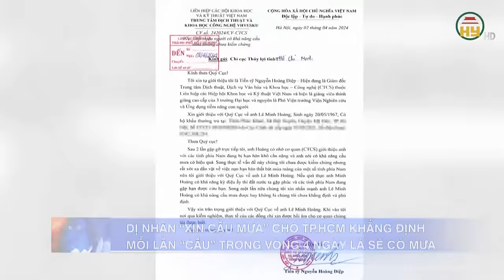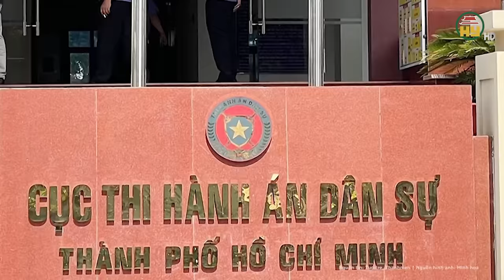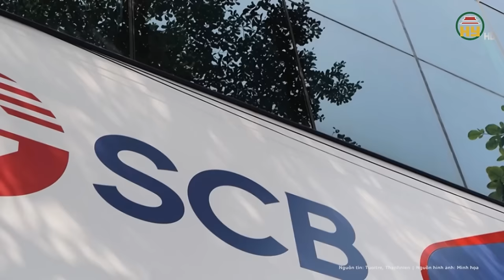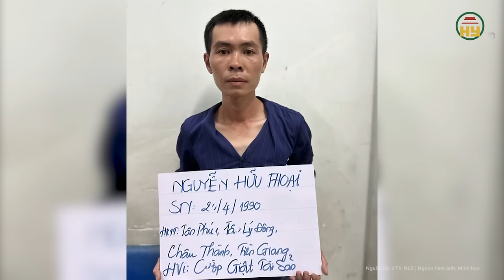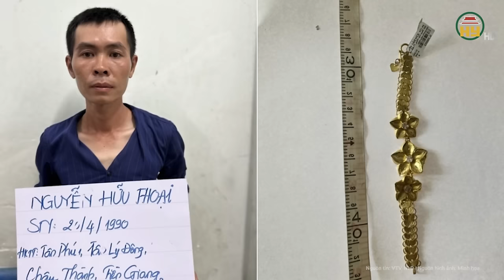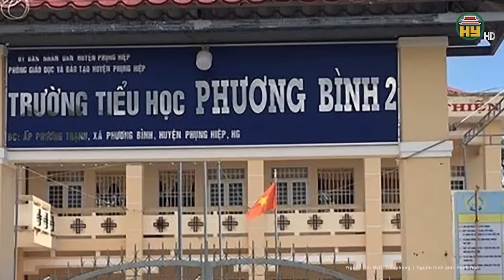Toàn cảnh tin nóng: Xôn xao vụ hàng chục người mang quan tài đi đòi nợ, mất tiền còn bị khởi tố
Tin tức 24h mới nhất | Toàn cảnh tin nóng: Xôn xao vụ hàng chục người mang quan tài đi đòi nợ, mất tiền còn bị khởi tố
Ngày 15-4, theo nguồn tin cho biết Cơ quan CSĐT Công an TP Phan Thiết (tỉnh Bình Thuận) đã ra quyết định khởi tố vụ án, khởi tố bị can 18 người trong vụ mang quan tài gây áp lực đòi nợ chủ hụi để điều tra về hành vi "Gây rối trật tự công cộng".
Địa chỉ: 164 Nguyễn Văn Linh, thành phố Hưng Yên, tỉnh Hưng Yên
Tiktok: Truyền hình Hưng Yên
Facebook: Đài Phát thanh và Truyền hình Hưng Yên
Zalo: Đài PTTH Hưng Yên